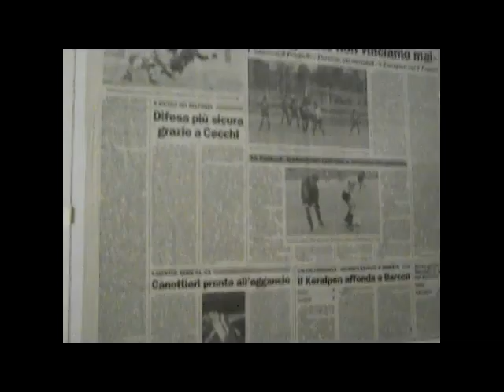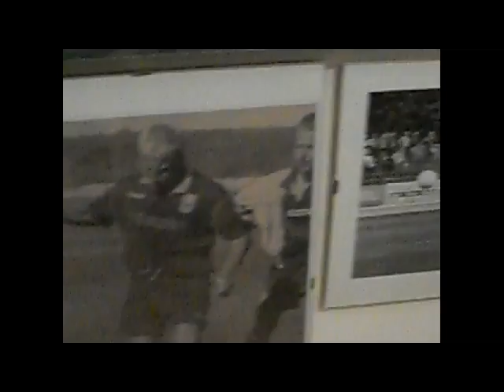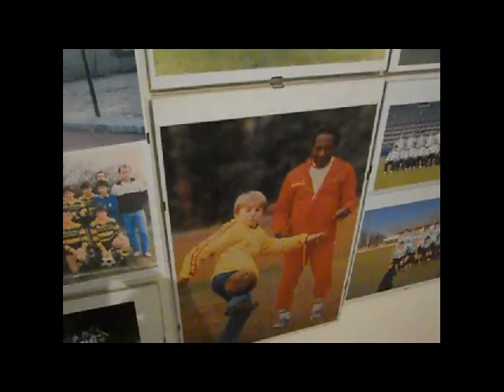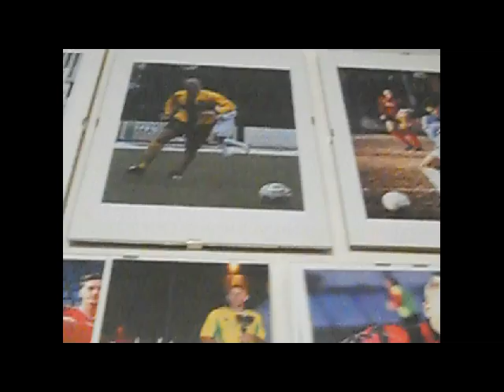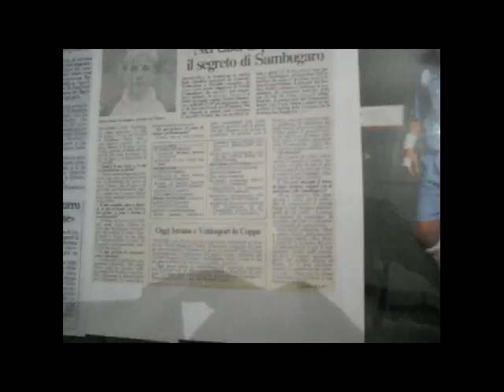massimiliano sambugaro hall of fame.qt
la leggenda di Sambu-gol